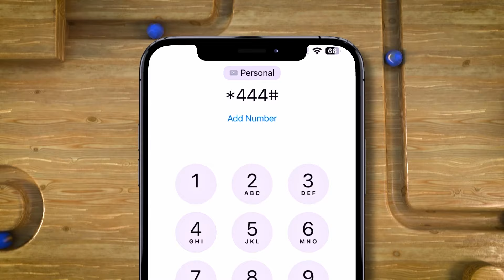“Dawladda Hoose ayaa alaabtayadii gaadhi saaratay mana hayno”Ganacsatada yar yare ee Burco